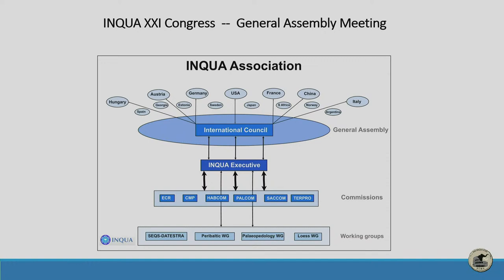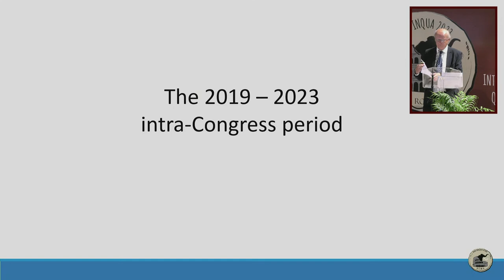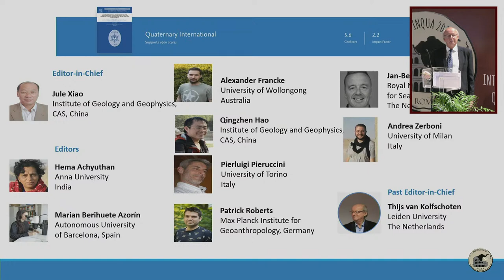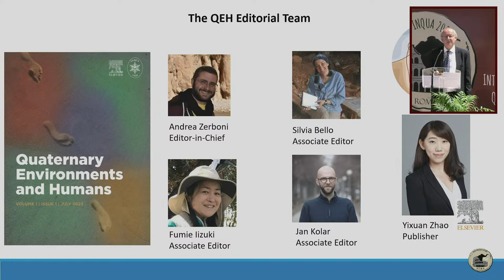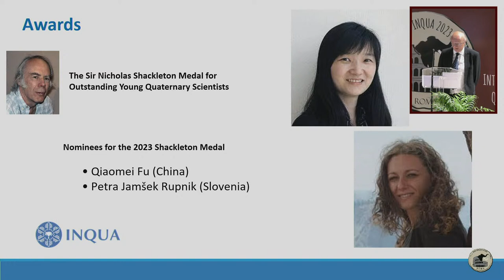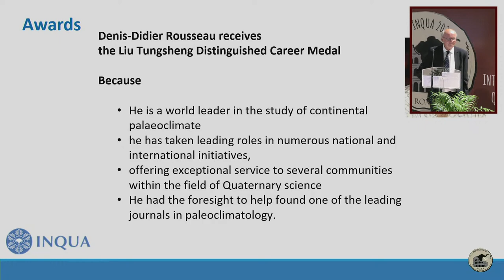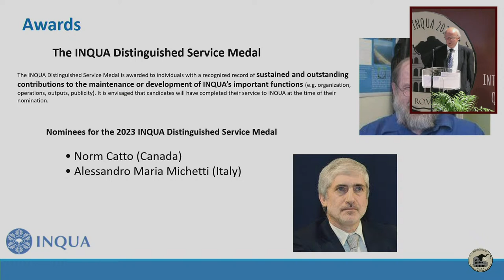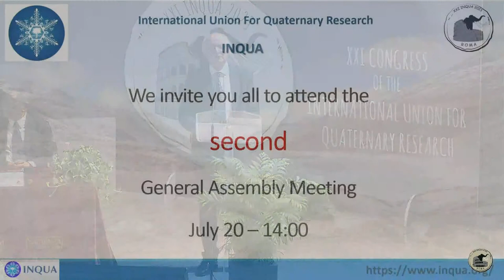XXI INQUA Opening Ceremony and General Assembly I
Welcome to the XXI INQUA Congress in Rome! Four years ago, the INQUA International Council accepted the bid of our Italian colleagues to organize the XXI INQUA Congress in July 2023 in Rome (Italy). Time for Change is the theme of the INQUA Rome 2023 Congress and the Congress program emphasizes the critical role of Quaternary sciences in the debate on the current societal and climate challenges. The opening ceremony of the XXI INQUA Congress in Rome will see the participation of italian authorities as well as the INQUA internationa commettee. We hope that the confernce will be for you is the place to meet your colleagues, to meet your friends, to meet famous scientists and those that will be future leading scientists in Quaternary research.